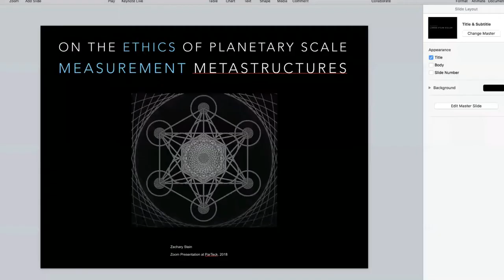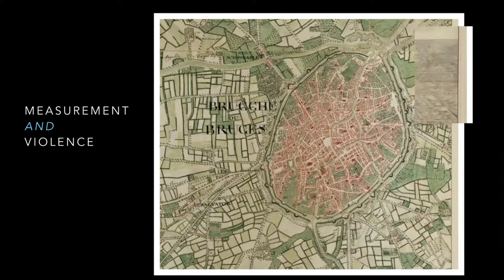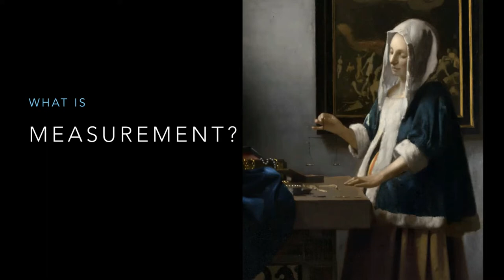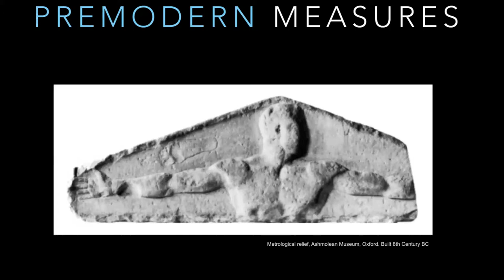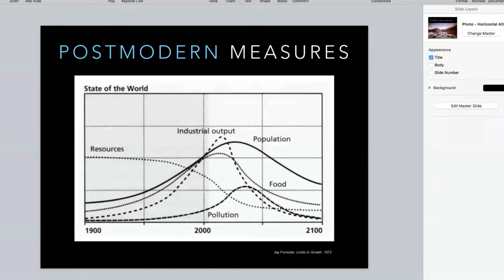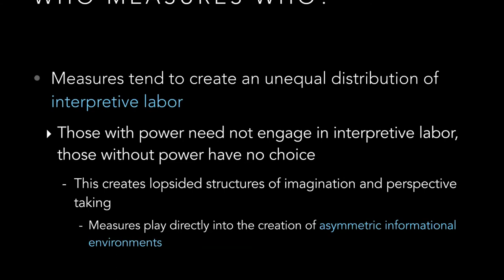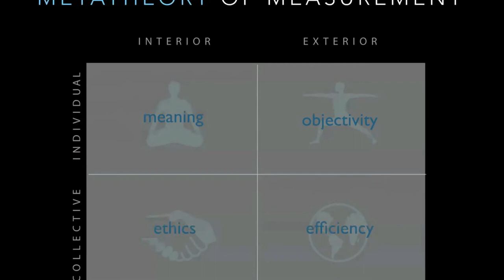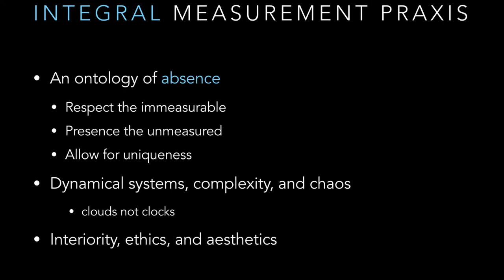Zachary Stein - "On the Ethics of Planetary Scale Measurement Meta-Structures"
Dr. Zachary Stein discussing the ethics of measurement and the power structures that we build from them.

A presentation on August 1, 2018 at Particpatory TecKnology 2018 in Vancouver, Canada.

(Recorded from Zoom at the Liu Centre for Global Issues, University of British Columbia.)